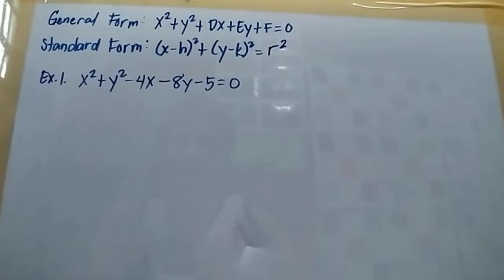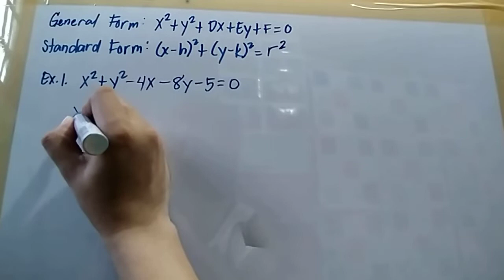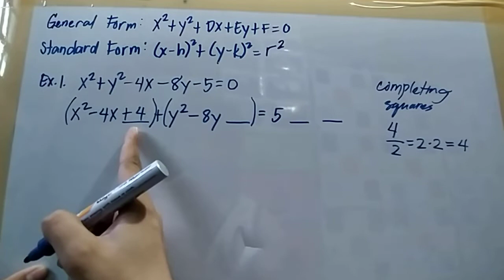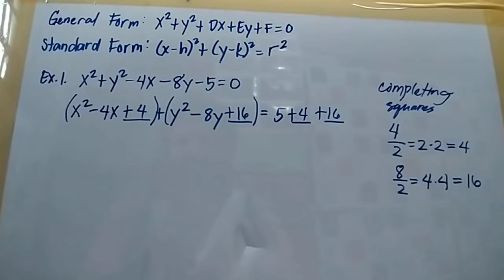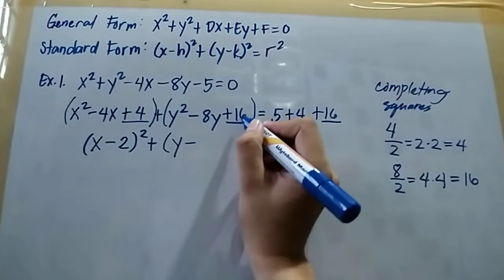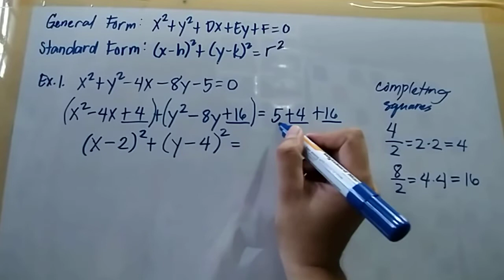Equation of A Circle | Converting General Form into Standard Form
The video shows the process in converting equation of a circle from general form into standard form.